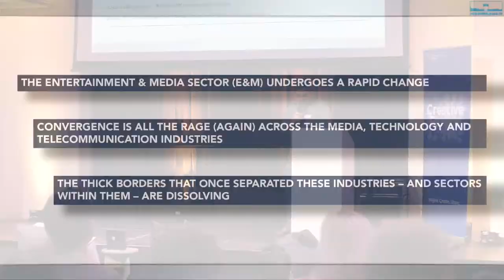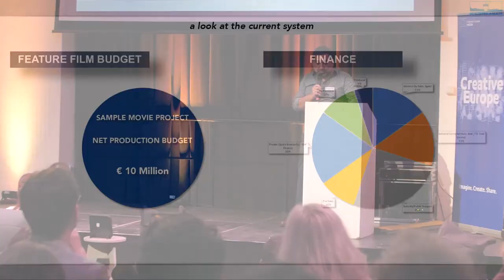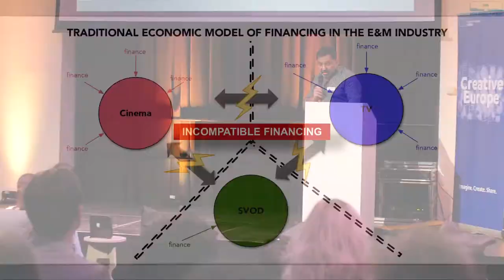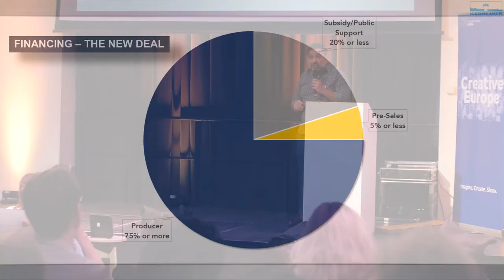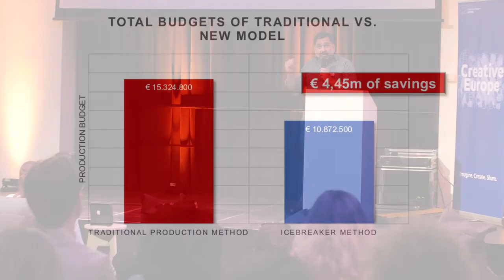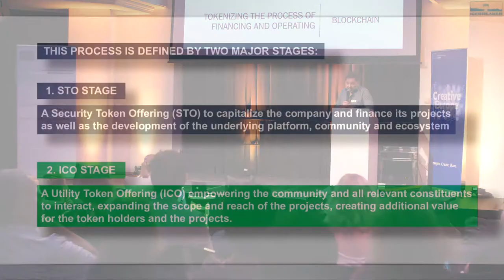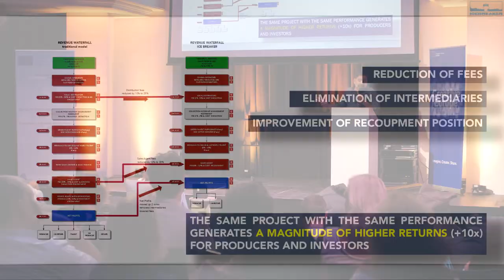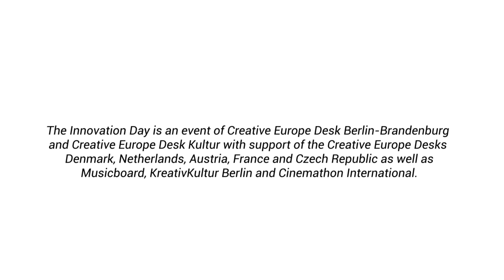BLOCKCHAIN FOR THE PRODUCTION OF HIGH-BUDGET DOCUMENTARIES / Sophokles TASIOULIS (Icebreaker Ent.)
SOPHOKLES TASIOULIS, the CEO of Icebreaker Nature Entertainment Studios, Berlin speaking about the potential of blockchain for the production of high-budget nature documentary film formats and their distribution. The presentation was part of the CREATIVE EUROPE INNOVATION DAY 2019.The videos were produced by PAUL RIETH for the Berlin-based production company PR Film

🎥 The whole Playlist of the presentations of the CREATIVE EUROPE INNOVATION DAY 2019 can be found

CREATIVE EUROPE INNOVATION DAY

Digital technologies like XR, Blockchain and Artificial Intelligence (AI) are effectively disrupting how arts and culture are being created, distributed and perceived. New technologies hold the promise of making art and culture more accessible to audiences and making the share of revenue for rights holders and creators more transparent and reliable. It is also helping museums and galleries to increase their reach, making them more attractive to younger generations.

In the past years the Creative Europe Programme has supported the creative industries in different
ways, including the use of new technologies within creation, production and circulation of creative
works.

The CREATIVE EUROPE INNOVATION DAY took place in September 2019 in Berlin and
presented international use cases for innovative technologies in Media, Arts and Culture supported by the Creative Europe Programme and beyond. Project roundtables provided the opportunity to discuss the various financing and distribution models as well as the technology behind them in more detail. Invited international speakers were: Barbara Gessler (European Commission), Sten-Kristian Saluveer (NEXT@Festival de Cannes), Maxime Faget (Blockchain My Art) Maria Tanjala (Big Couch), Jesper Skibski (WARM), Robert van Hunsel (Culture Ticket) – and many more.

The INNOVATION DAY  is an event of Creative Europe Desk Berlin-Brandenburg and Creative Europe Desk Kultur in cooperation with Creative Europe Desks Denmark, Netherlands, Austria, France and Czech Republic as well as Musicboard, Kreativ Kultur Berlin and The FilmTech Office.